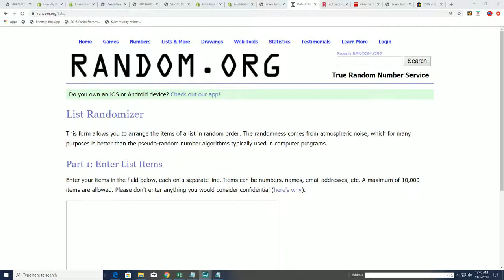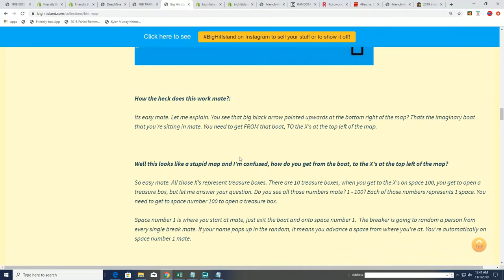BIG HIT ISLAND PROMO for 2019 Panini Immaculate Baseball ID 19IMMACBB951